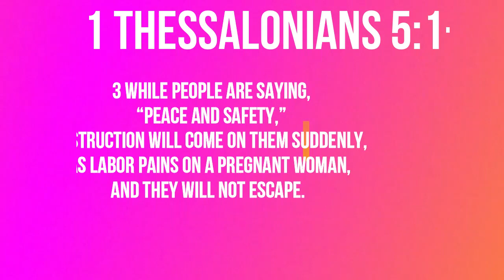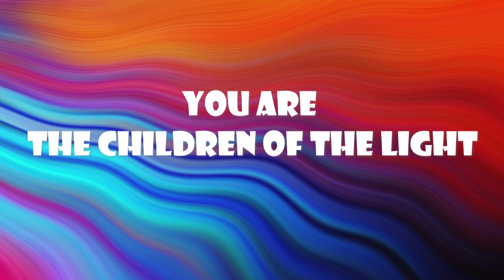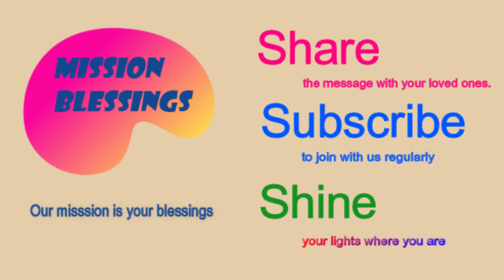You Are the Children of the Light (1 Thessalonians 5:1-6) Mission Blessings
1 Thessalonians 5:1-6

1Now, brothers and sisters, about times and dates we do not need to write to you, 2 for you know very well that the day of the Lord will come like a thief in the night. 3 While people are saying, “Peace and safety,” destruction will come on them suddenly, as labor pains on a pregnant woman, and they will not escape.  4 But you, brothers and sisters, are not in darkness so that this day should surprise you like a thief. 5 You are all children of the light and children of the day. We do not belong to the night or to the darkness. 6 So then, let us not be like others, who are asleep, but let us be awake and sober.

         Today’s title is   “You Are the Children of the Light”

            Our life has many mysteries.  There are so many things that are still unknown to us.  One of those unknown things are the times and dates of the Lord’s return.   We are assured that the Lord will return.   The Lord Jesus Himself said that he will return to us.  ““Do not let your hearts be troubled. You believe in God; believe also in me.  My Father’s house has many rooms; if that were not so, would I have told you that I am going there to prepare a place for you?  And if I go and prepare a place for you, I will come back and take you to be with me so that you also may be where I am.  You know the way to the place where I am going.”(John 14:1-4).   The angels who appeared when the Lord was ascended after resurrection assured us of the Lord’s return.  “They were looking intently up into the sky as he was going when suddenly two men dressed in white stood beside them.  “Men of Galilee,” they said, “why do you stand here looking into the sky? This same Jesus, who has been taken from you into heaven, will come back in the same way you have seen him go into heaven.” (Acts 1:10-11).   Yet we do not know the exact dates and times of His return.  That’s intentionally unknown to us so no one should bother to know it.  All the claims that they know the dates and times of the Lord’s return turned out to be false so far.  The ungodly people will have to face the returning Lord unprepared.   But the true believers who love the Lord and wait eagerly for His return will not be so completely unnoticed and unprepared.  The Lord clearly showed the signs of His return through His words.  We can diligently watch for the signs.  At the same time, we can also keep ourselves spiritually awake in prayer and in daily devotions.  Then, we will not miss the critical moment of the Lord’s return.   We are assured of such a spiritual privilege if only we live as children of the light day by day.   So are you living as children of light shining your light upon the darkness of the world?   That’s what matters most.